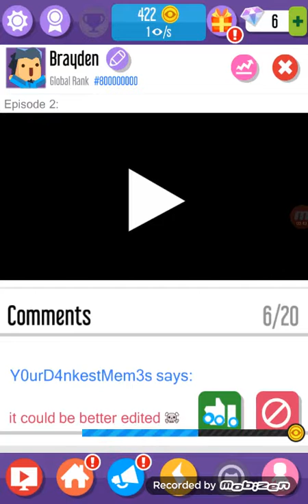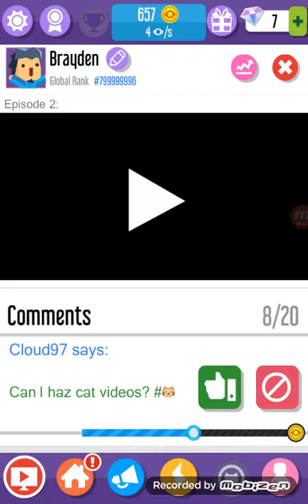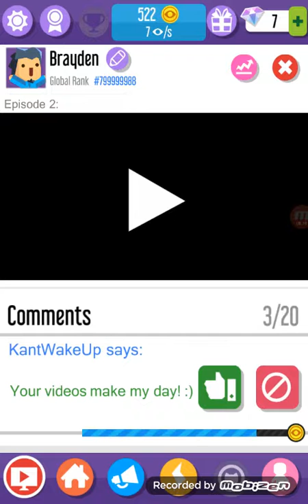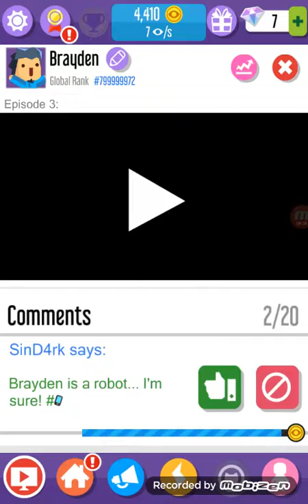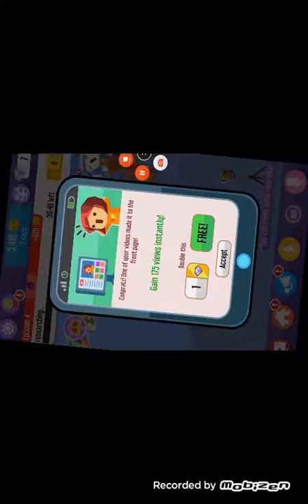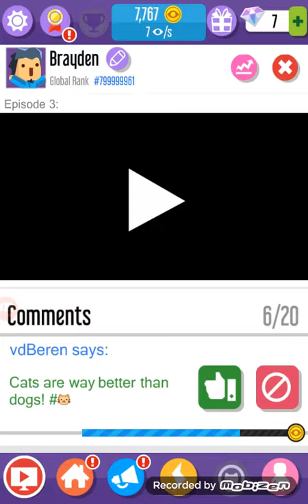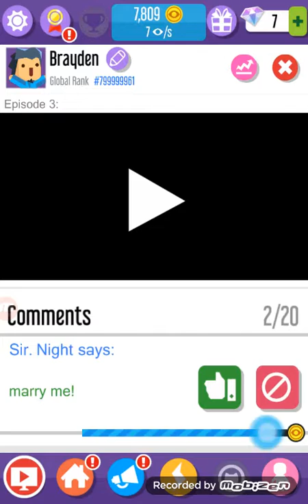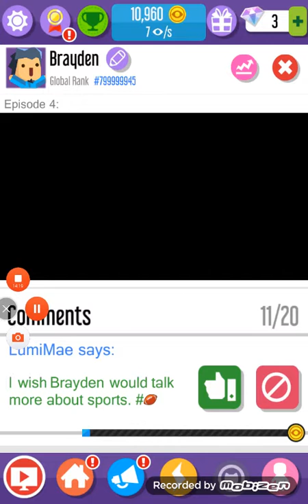I have so many virals, (Vloggers go viral)